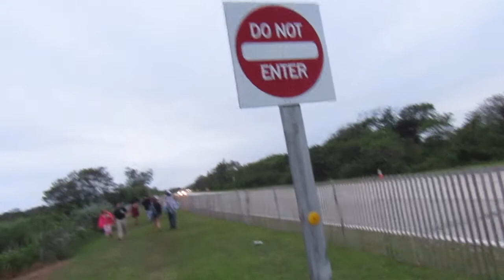CaLiWear X Jimmy Buffet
The CaLiWear Team takes on the Jimmy Buffett tailgate at Jones Beach